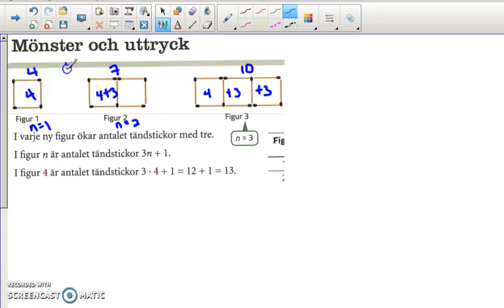Genomgång av Matte direkt 8 Kapitel 3 Algebra Mönster och uttryck